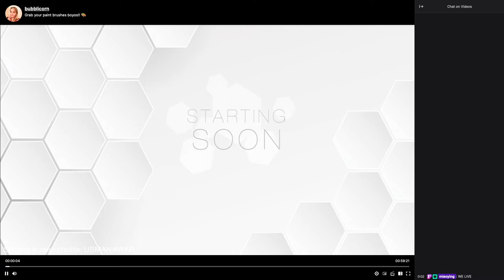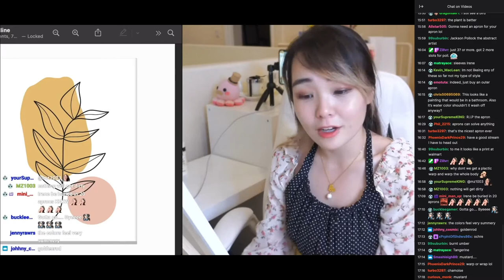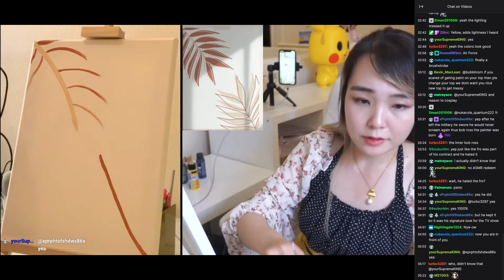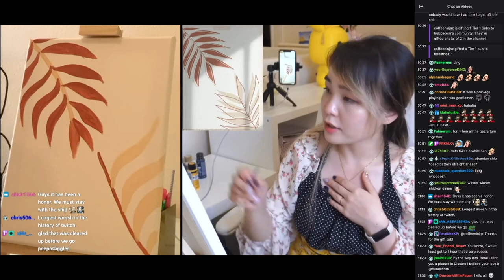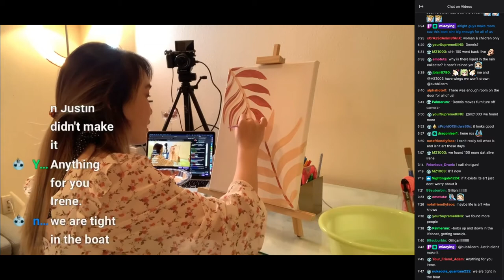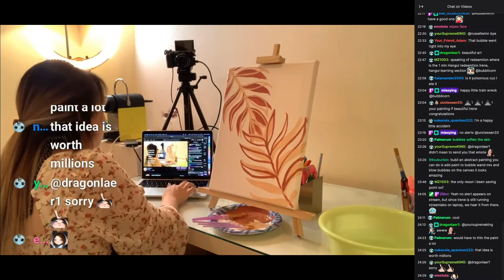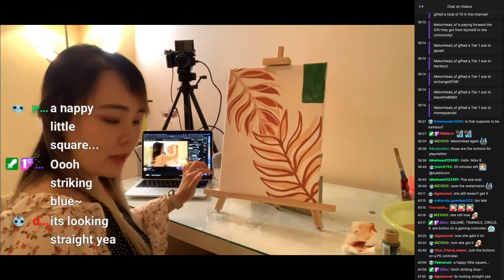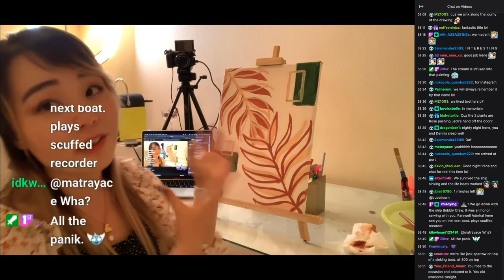[06/03/21] DIY: Abstract painting | Titanic sinks | Rise rescue boats